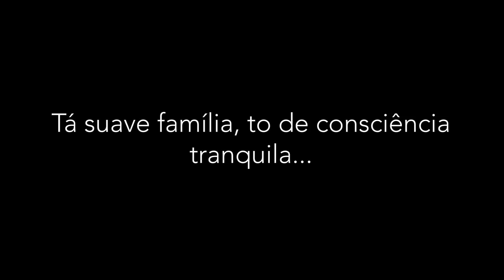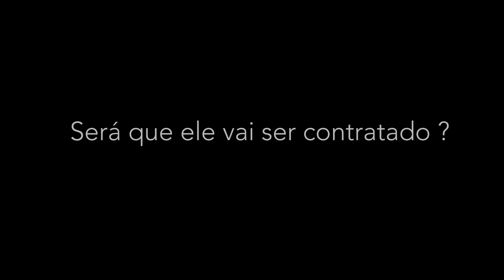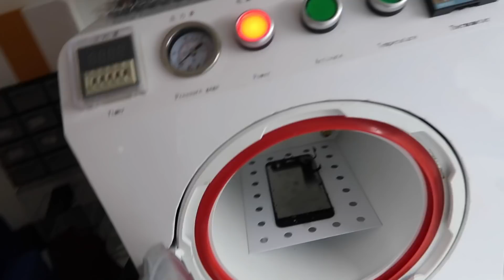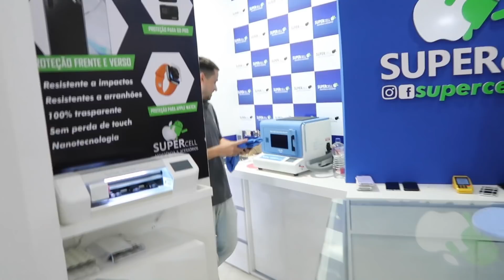CONTRATAMOS UM NOVO FUNCIONÁRIO E ELE SE EMOCIONOU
● Quem será o próximo funcionário da Supercell ?